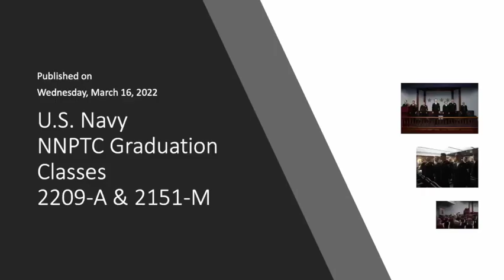US Navy NNPTC Graduation Photos 3.16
Hello and welcome to another video featuring pictures taken during the graduation ceremony of classes 2209-A and 2151-M at Naval Nuclear Power Training Command.